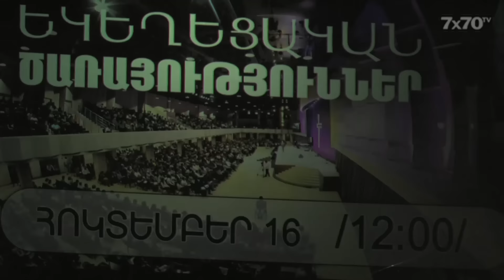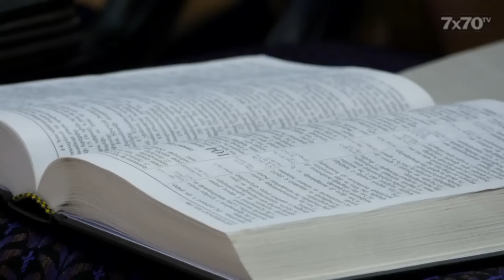10.09.16 Артур Симонян "Не провозглашенные герои"